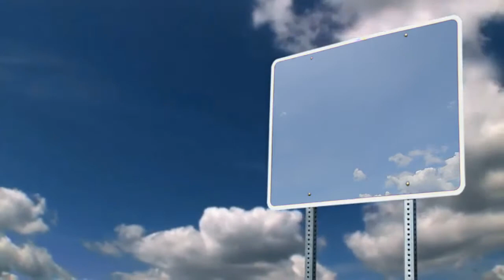Футаж 💙 Голубое сердце💙